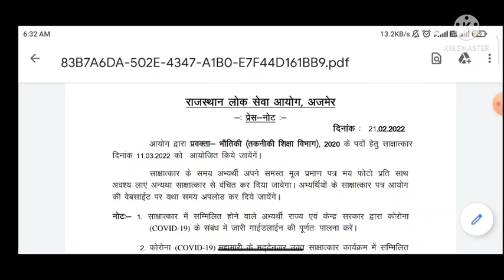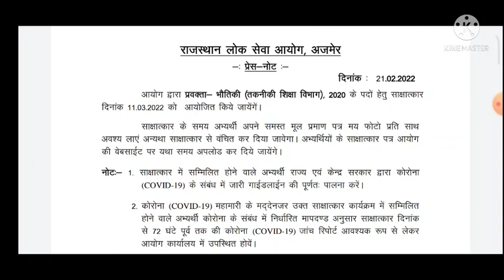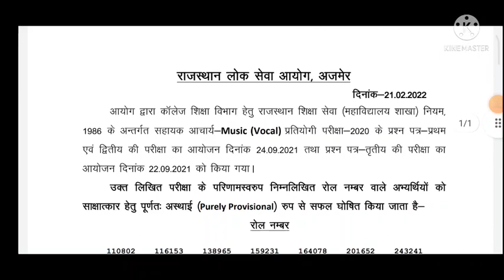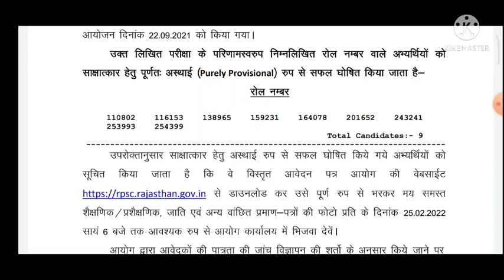RPSC college lactrure Latest news। RPSC Assistant professor result। interview schedule rpsc। NTA NET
Rpsc assistant professor results
rpsc college lactrure result.
rpsc news. RPSC college lactrure latest news.